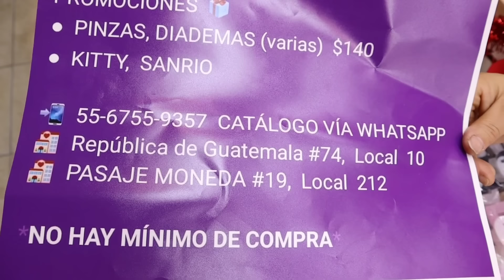¡OMG! 😱 La tienda más surtida de Accesorios de Sanrio, moños coquete, espejos, bolsas y novedades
⭐Accesorios Gisell'z⭐

Dirección: República de Guatemala No. 74, local 10, colonia Centro CDMX